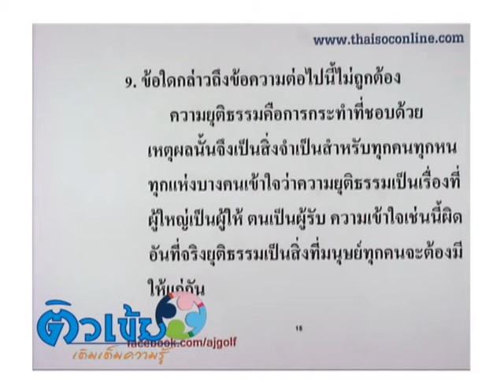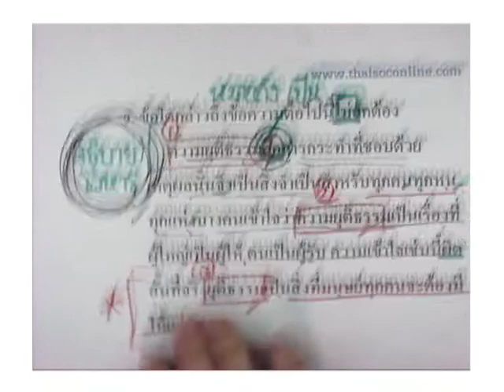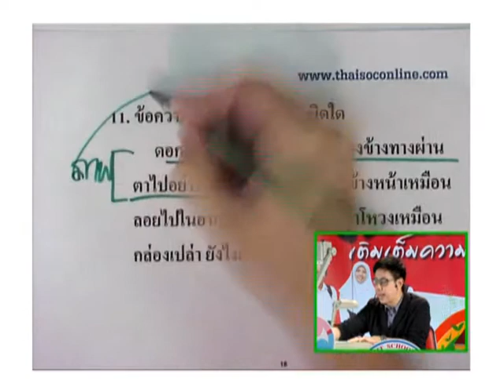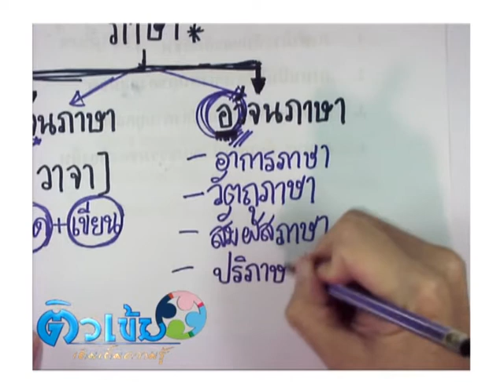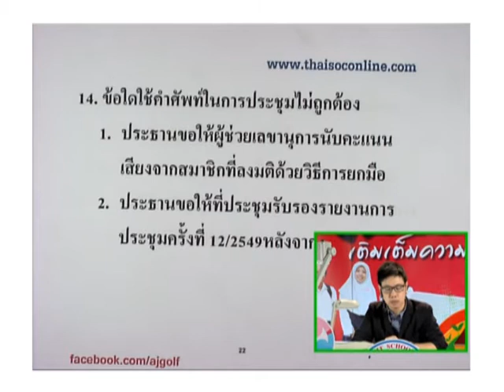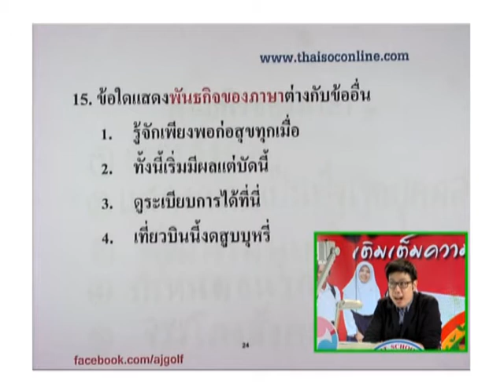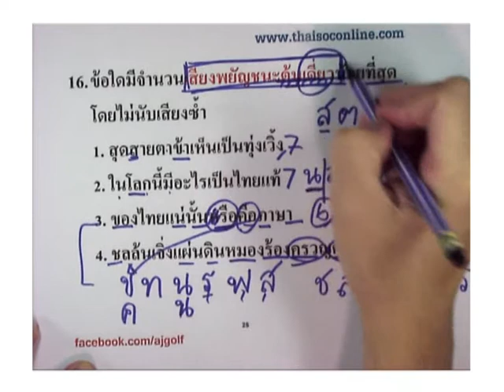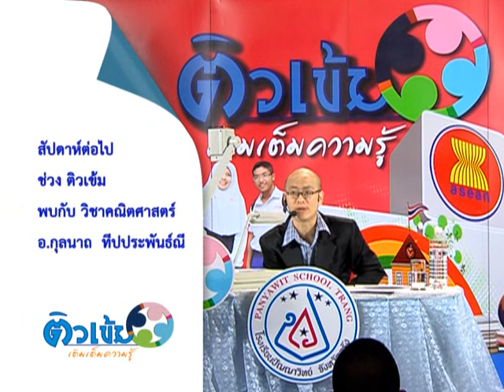T ภาษาไทย (O-NET2) | ครูพี่กอล์ฟ (อ.วรธน) | จ.ตรัง